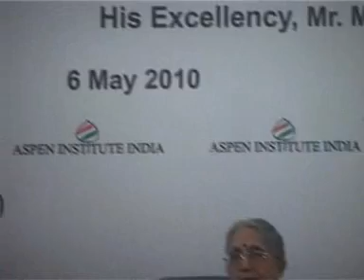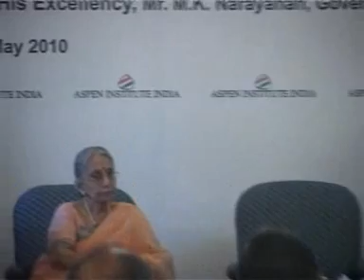Session with His Excellency Mr. M.K. Narayananon "India's Engagement with the World"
Session on "India's Engagement with the World"
with His Excellency Mr. M.K. Narayanan, Governor of West Bengal
Thursday 6 May, 2010: 11.30 a.m.
Crystal Room, Hotel Taj Bengal, Kolkata